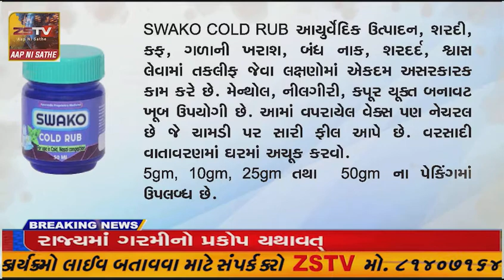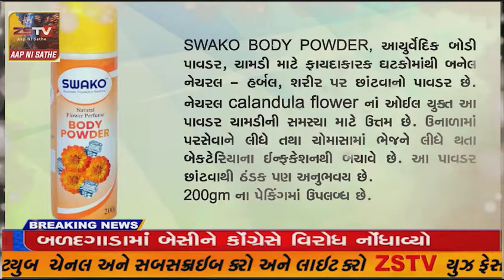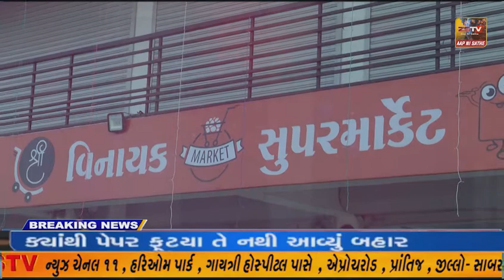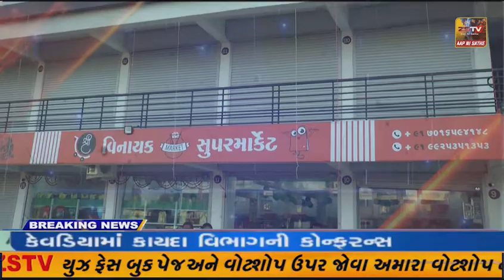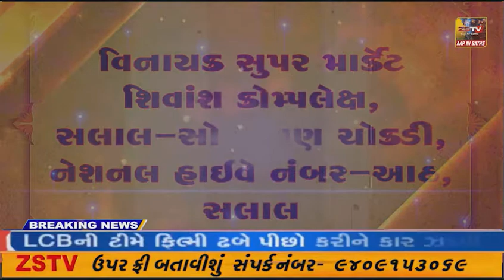પ્રાંતિજ ના પીલુદા પાટીયા પાસે રાત્રીના સમયે અકસ્માત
પ્રાંતિજ ના પીલુદા પાટીયા પાસે રાત્રીના સમયે અકસ્માત// ZSTVNEWS//